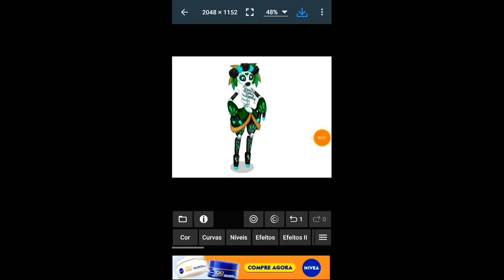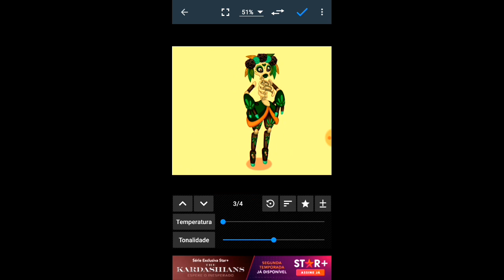CLAVAVERA RARA E EVENTO NA ILHA DE OSSO PRÓXIMA SEMANA? - My Singing Monsters